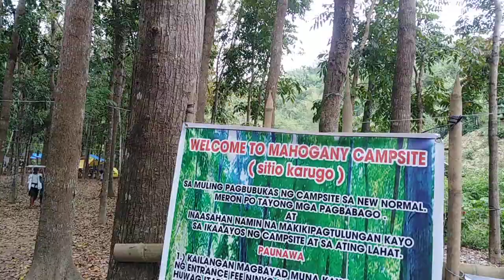NAKAKAMANGHA ANG MAHOGANY CAMP SA WAWA DAM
NAKAKAMANGHA ANG MAHOGANY CAMP SA WAWA DAM MAHOGANY CAMP SA WAWA DAM

GOOD MORNIGHT! BANAT AT PALIWANAG
Politics and Current Events
LIVE DAILY DISCUSSION